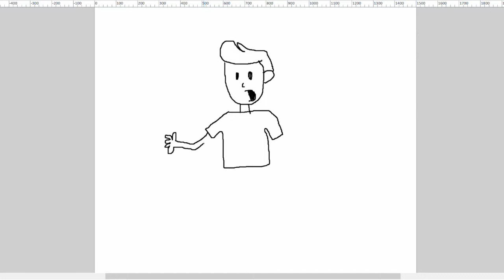Drawing Fortnite OCs - Twitch Stream Announcement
Hey guys it's fortnite again back at it with the OCs. This time I'm ruining Fortnite, a game I already ruined by playing it briefly once but now I'm ready to tear down what's already been beaten to death by both the ironic and nonironic meme community. But now I get to drag you down with me so let's die together, fortmate